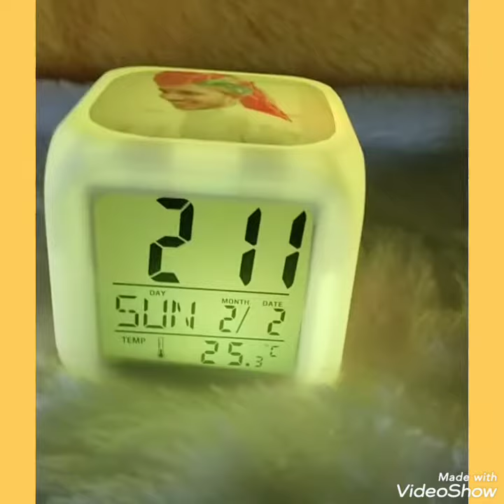Digital Clock with Led Photo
❤ Alram Digital Clock
💙 Touch Multi LED
💚 4 Side Photo Print
💝 Best Quality
💜 Temp

BEST QUALITY😊

SANGHVI PRINTHUB
Personalized Gift Shop

RESELLERS WELCOME😊

FOR ORDER👇
If any1 want to buy then call or whatsppp on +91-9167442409 👉BEST PRICE
👉BEST QUALITY
👉MUMBAI BASE